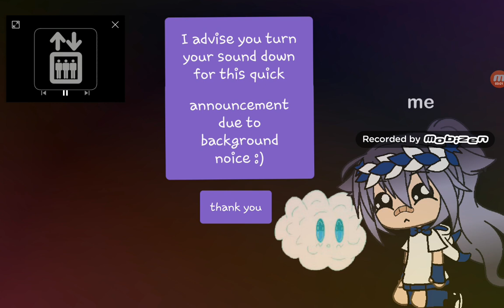Announcement with my new intro!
This video was just about me thinking of if I should make a series please comment if you think I should :^ bai